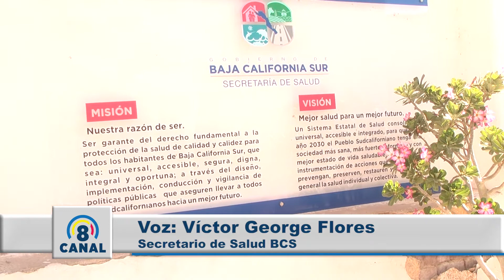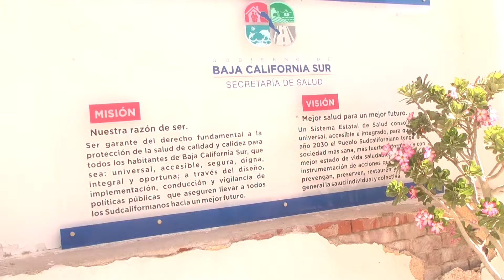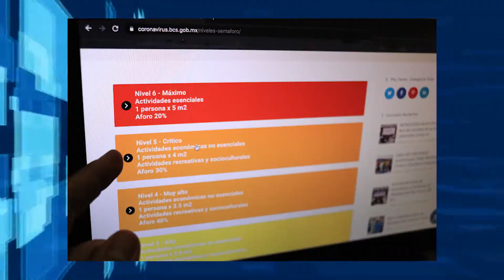LaNota La Paz, Loreto y Comondú solo podrán realizar actividades no esenciales de nivel 5 Covid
Solo podrán realizarse actividades no esenciales del nivel 5 del Sistema de Alerta Sanitaria por Covid-19 en La Paz, Comondú y Loreto, debido a que permanecerán en una fase más restrictiva por la elevada tasa de contagio que presentan.

El Instituto Estatal de Radio y Tv es parte del Gobierno de BCS. Te Ofrecemos un abanico amplio de contenido para todos los gustos , nuestra programación ha sido creada pensando en ti y los distintos gustos y géneros del interés de nuestros seguidores. Música , Noticias , Debate , Política y Eventos Especiales.